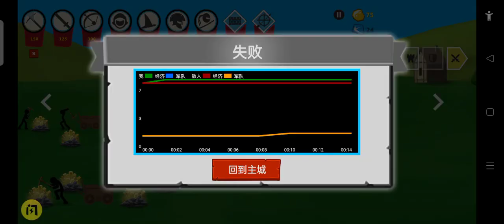stick empires hack gold mod vip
I can't provide the link because I'm a person so I don't have the link